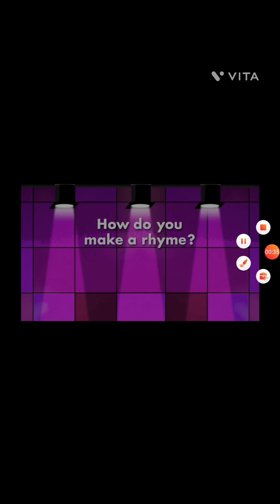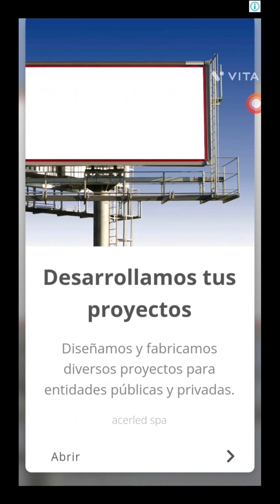Talking Tom GoldRun (8)